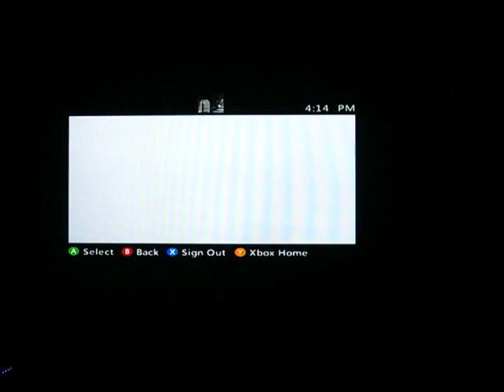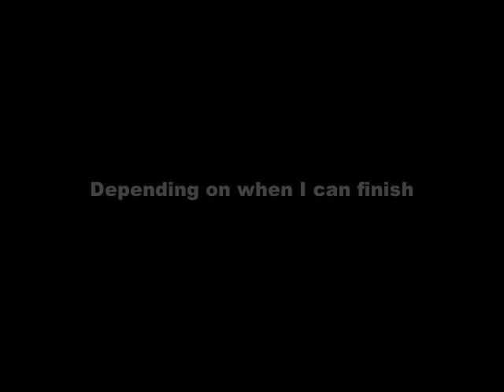Halo: Reach Cutom Games Part 3 Run Barney Run/Scooby Doo Hall/Dead Racers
My Camera stopped at multiple points which I apologize for, anyways, Enjoy.